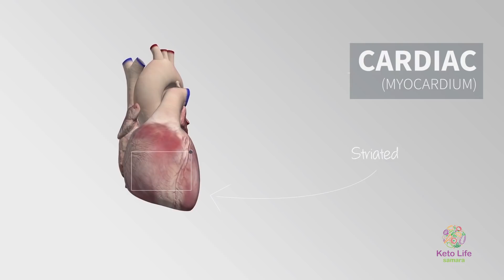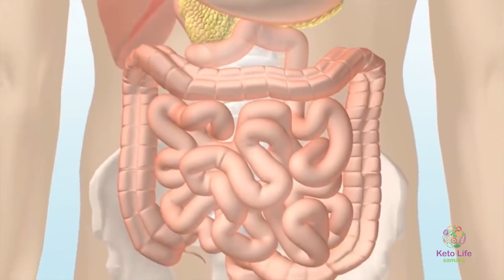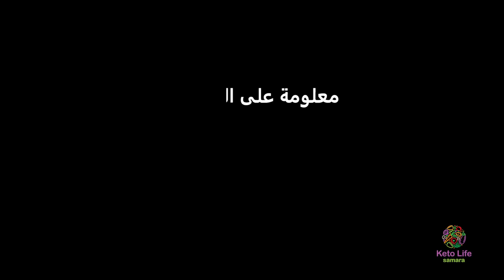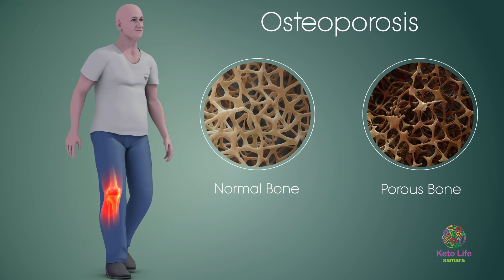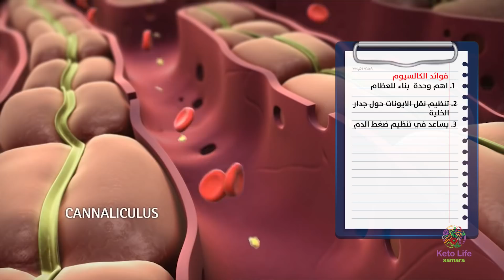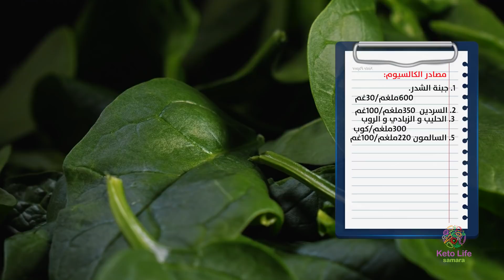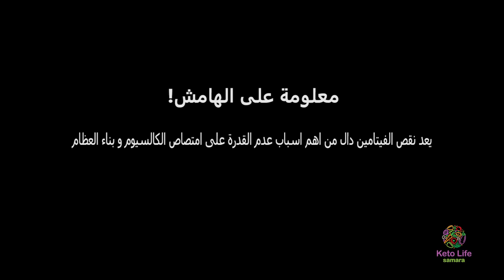لماذا عليك تناول المغنيسيوم يوميا + ما اعراض نقص الكالسيوم | المغنيسيوم لعضلة القلب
هل شعرت بتحسن بعد تناول حبوب المغنيسيوم؟ ولماذا تتناول هذه الحبوب؟ خليني احكيلك متى يجب تناول المغنيسيوم والكالسيوم وما اهم أعراض نقص المغنيسيوم الواضحة مثل قرص الشمس. لان غلطان من يتحمل الام العضلات بدون مبرر ويتحمل الشد العضلي في ليل لا ينام فيه أو من يتسارع قلبه وهو جالس. دون أن يبحث عن السبب الحقيقي ويأخذ الادوية لعلاج عرض نقص معدن موجود في غذاؤه

سؤال الحلقة؟
هل تعاني من احد اعراض نقص المغنيسيوم او الكالسيوم؟

مصادر الحلقة
المغنيسيوم وأعراض نقصه عند الرجال والنساء

هل أنت جاهز للسيطرة على حياتك والتغيير؟

محتوى الحلقة

0:00 - مرحبا وكيف الحال ومحتوى الحلقة
1:45 - اهمية عناصر المغنيسيوم والكالسيوم
3:20 - معلومة على الهامش
4:05 - اهم فوائد المغنيسيوم في الجسم
6:05 - علاقة المغنيسيوم بمرض السكر
7:00 - معلومة على الهامش
7:40 - اهم اعراض واسباب نقص المغنيسيوم
9:57 - اهم الاطعمة الغنية بالمغنيسيوم
10:50 - معلومة على الهامش
11:19 - فوائد الكالسيوم للجسم
12:25 - معلومة على الهامش
13:20 - اهم اسباب واعراض نقص الكالسيوم في الجسم
14:55 -اهم مصادر للكالسيوم
16:08 - معلومة على الهامش
16:42 - سؤال ونهاية الحلقة

أحمد سمارة
samaras ketolife